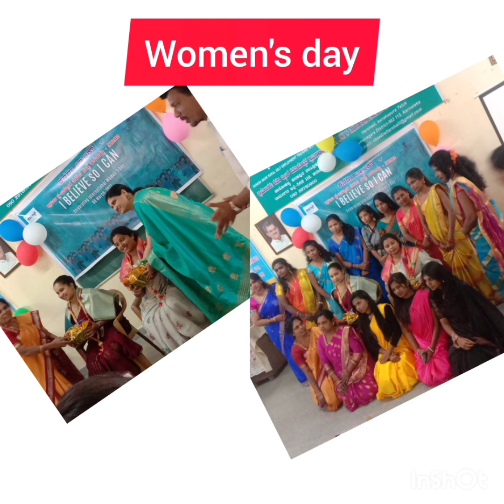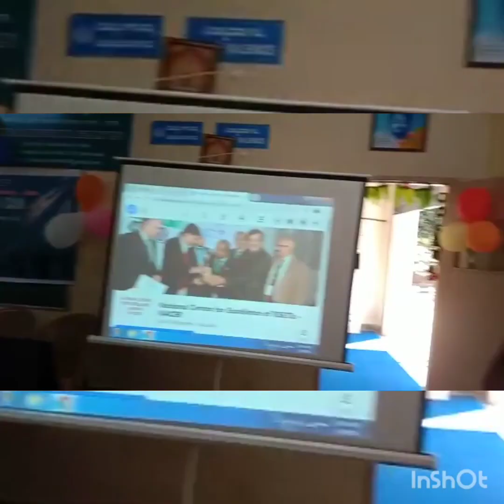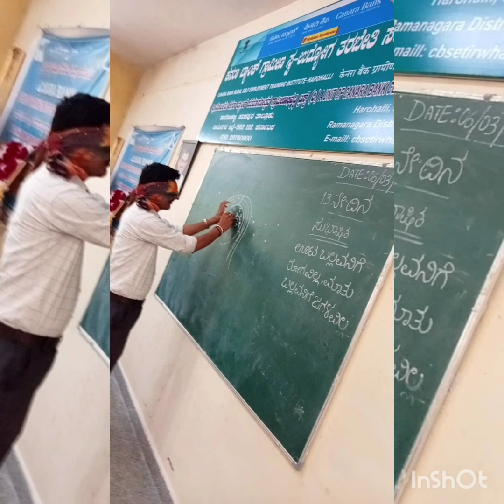beautician training harohalli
beautician training instute harohalli